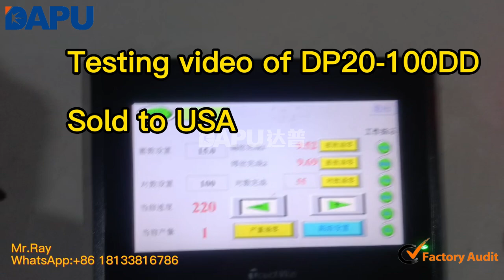Testing video of DP20-100DD double worms high speed chain link fence machine before shipping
Mr.Ray Yang
Sales manager
Company information:
China DAPU Company Group (Subsidiary  Hebei Jiake welding equipment company&Hebei Rongkuai welding equipment company) manufacture steel wire mesh machine since 1999.